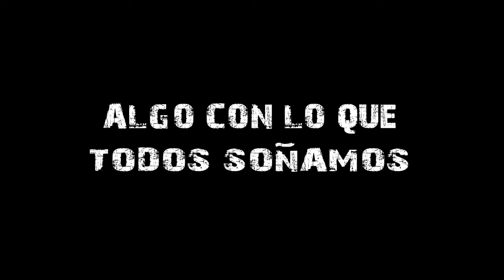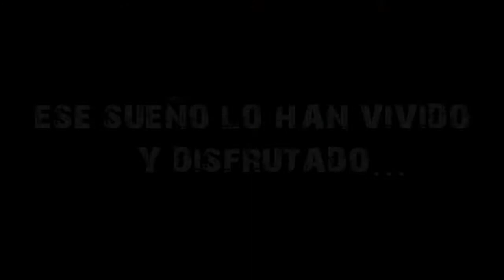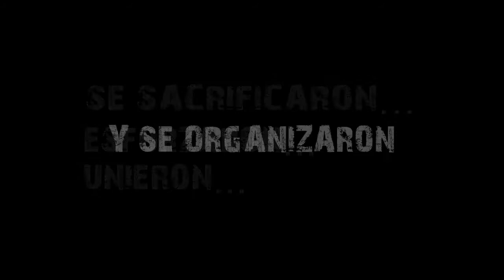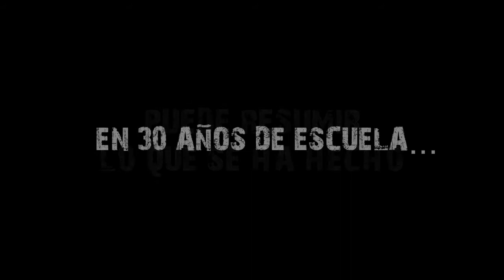Chile Breaking 30 años de historia.........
Nuestros Sitios